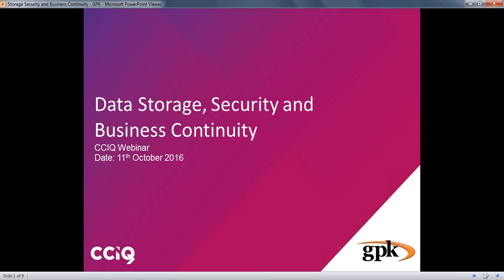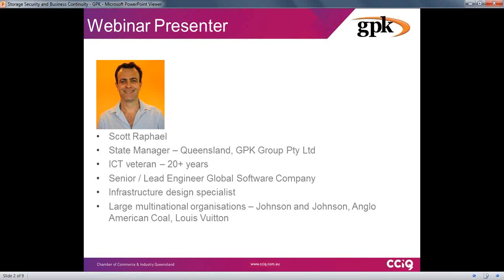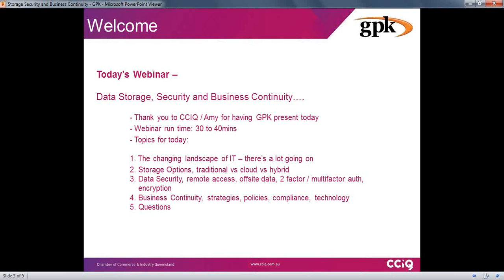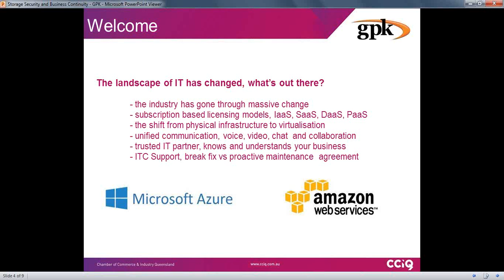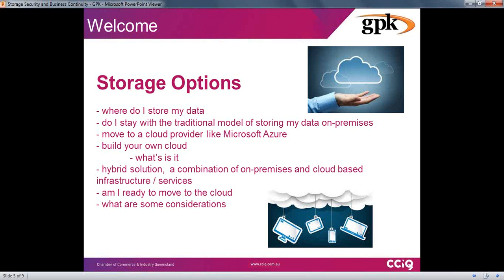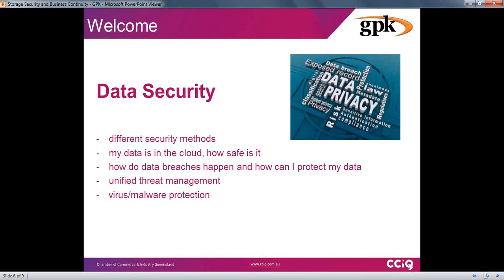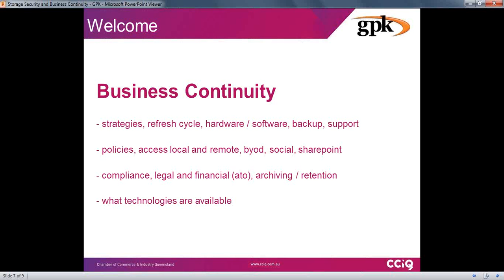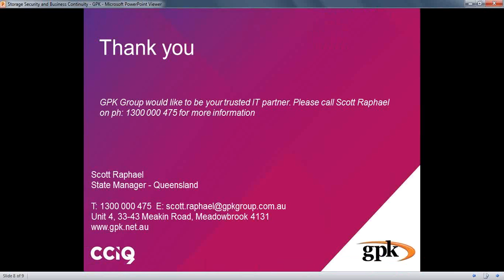Data Storage, Security and Business Continuity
Technology is the engine that drives the modern day business along the road to success. As our dependence on technology increases from the Information Age to the Infrastructure Age, appropriate succession planning often relates to developing scenarios to cater for the failure of it.

“If you fail to plan, you are planning to fail”. – Benjamin Franklin

As technology evolves exponentially, making the right decisions for the future of your business is paramount. The tools available to the prosumer in the current marketplace have revolutionized the way we can interface with data, making the borders between business and personal interactions almost indistinguishable. As olden day business models crumble and the truly mobilized global workforce emerges, it’s imperative to know your data is safe, secured and your business is ready for anything.

Our aim is to adequately equip you for the challenges and requirements moving forward. In this webinar, we will address some key strategies, concepts and provide a variety of self-assessment questions enabling your business to prepare a strong vision for the future of your technology.